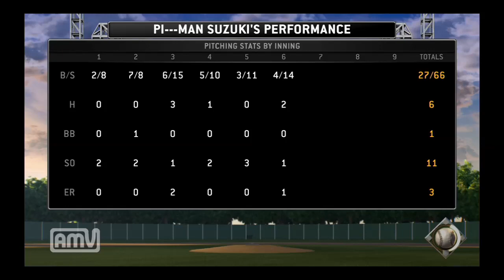【MLB14】最強のレジェンドピッチャー目指して実況！♯3 【road to the show】